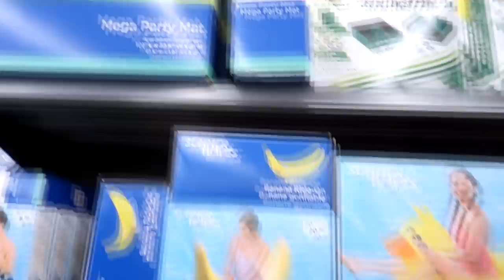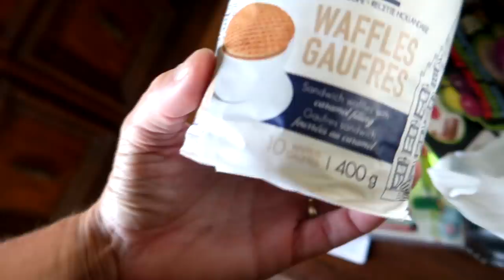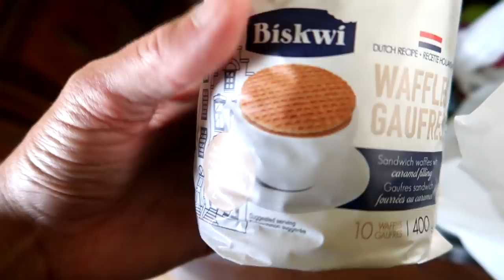She Got Really Bad News!